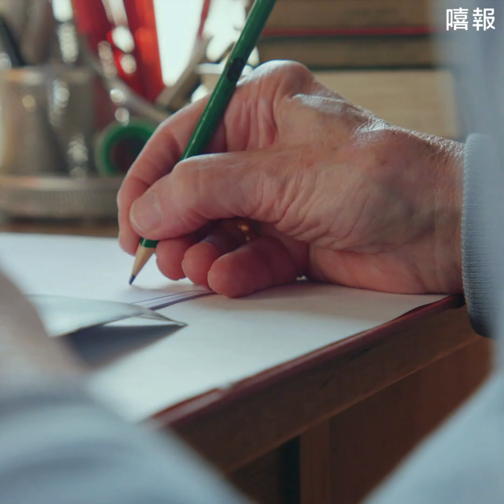50年後，她被炒魷魚了。但她的兒子有一個完美的主意！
工作超過50年的蕾貝卡，突然被公司開除了！失去了工作,她感到焦慮和茫然。幸好,有人知道她需要什麼！